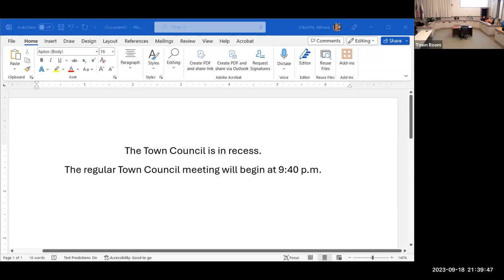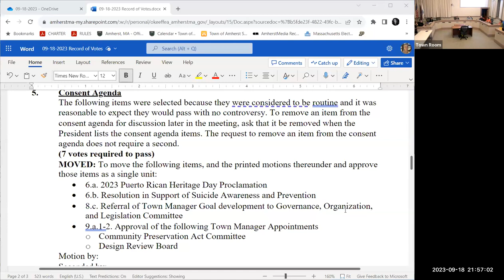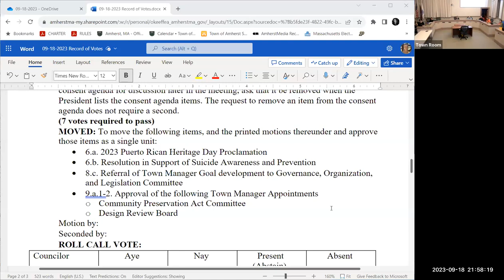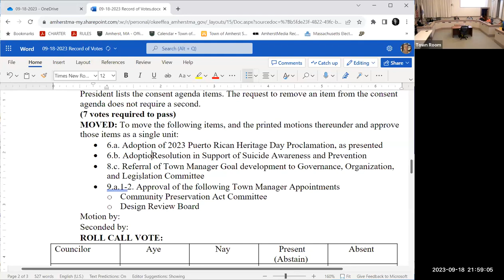Town Council Sep 18, 2023: Part 2